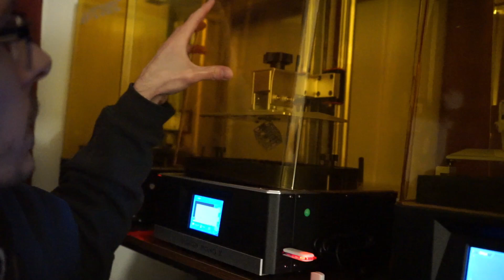Insane Life Changing Decision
I just made the biggest decision of my life...

Outro:
Song Title: Sur La Wobble - 320